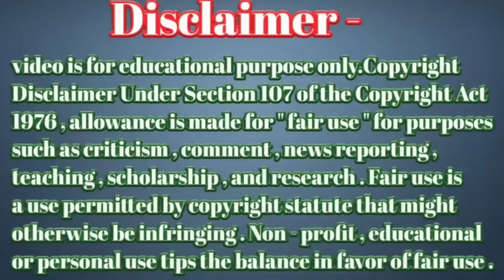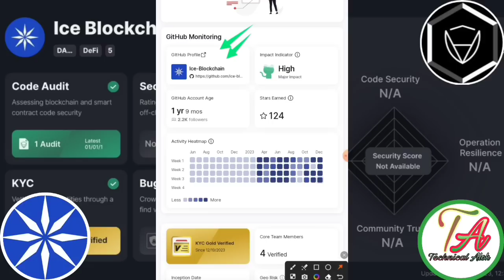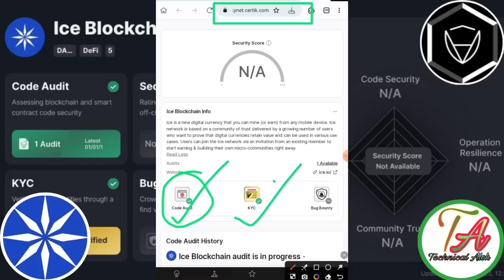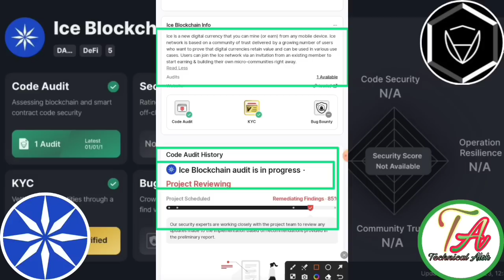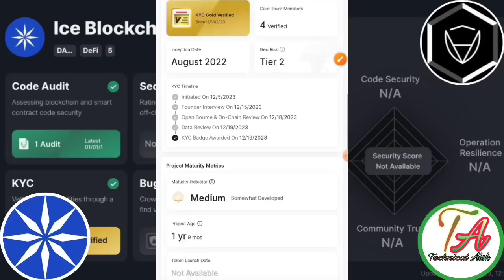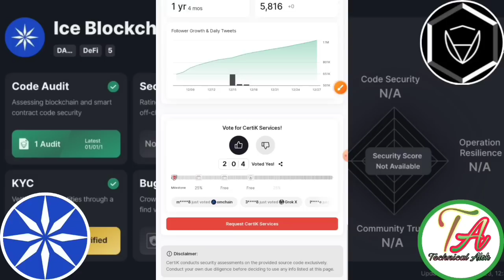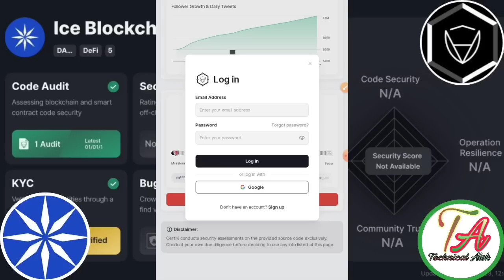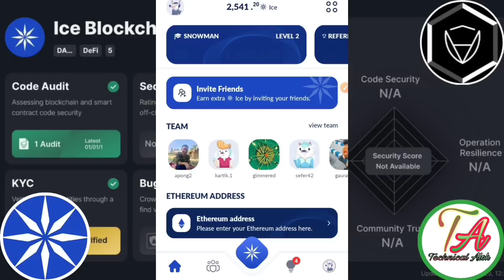Ice Coin Verify For Certik।Ice Coin Big News।Ice Network Withdraw।Ice App New Update ।Ice Coin Issue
Ice Coin Link Rajister Link=}
Teligram per hai dosto

Code=}alok01

       Please।    =} 🔔🔔🔔🔔

     Thanks
                  For
             " Technical_Alok  "